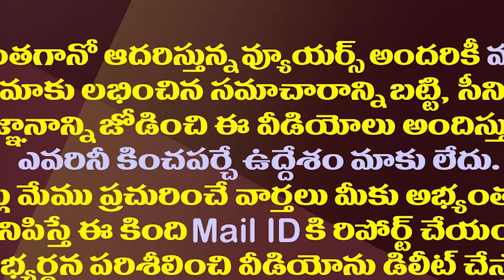ఆ మాటలతో పార్టీ దుస్థితిని చంద్రబాబు ఒప్పుకున్నట్లేనా?| Chandrababu Strange Words About Early Polls